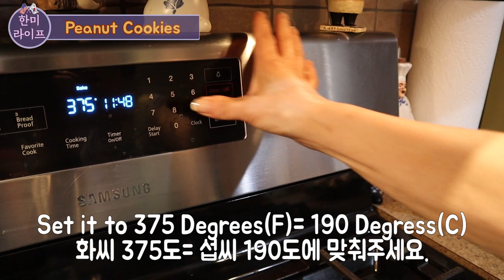[Eng CC] How to Make Peanut Cookies 쿠키 만들기 (땅콩 쿠키)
Greetings HanMi Lifers! Episode 18 has been uploaded.  This is our first dessert recipe, Pok’s Peanut Cookies!  These are also Mom’s favorite cookies.  We hope that you will enjoy them as much as she does.

한미 라이프 여러분 안녕하세요?  18회(이복님 피넛 쿠키) 영상이 업로드 되었습니다.  18회는 한미 라이프의 첫번째 후식 영상인데요.  이복님 여사님이 가장 좋아하는 쿠키이기도 합니다.  여러분이 이복님 여사님만큼 피넛 쿠키를 좋아하기를 바랍니다~  영상 끝까지 시청하신 뒤에 좋아요 누르기, 구독하기, 알람 설치하기, 댓글 달기, 공유하기, 다 기억해주시기 바라고요~ 저희를 SNS에서도 선팔해주세요~ 한미 라이프도 많이 많이 사랑해주세요!

Ingredients:
자료:

Shortening 1 Cup
쇼트닝 1 컵

흑설탕 1 컵

White Sugar 1 Cup
백설탕 1 컵

베이킹 파우더 1 티스푼

베이킹 소다 1 티스푼

 Eggs 2
계란 2개

1 Teaspoon of Vanilla
바닐라 1티스푼

1 Cup of Cornflakes
콘플레이크 1 컵

1 Cup of Oatmeal p
오트밀 1 컵

1 Cup of Spanish Peanuts
스페인 땅콩 1 컵

2 Cups of Flour
밀가루 2 컵

Clips used in this video:
"15 Minutes Later..." time card from SpongeBob episode "Chum Caverns" in Season 6.

사용했던 카메라 장비